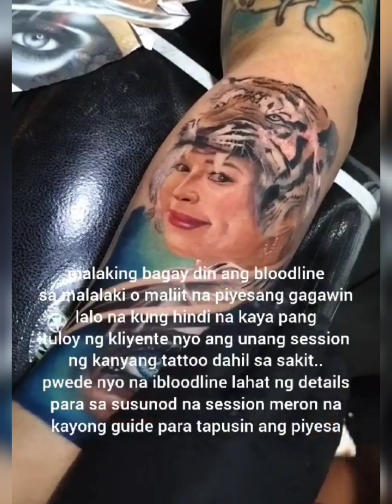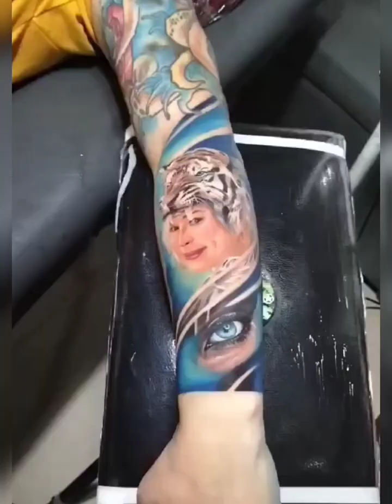Bloodline Technique Tattoo Tutorial..